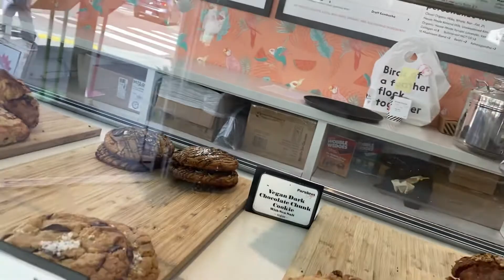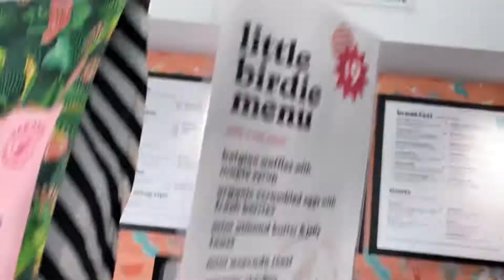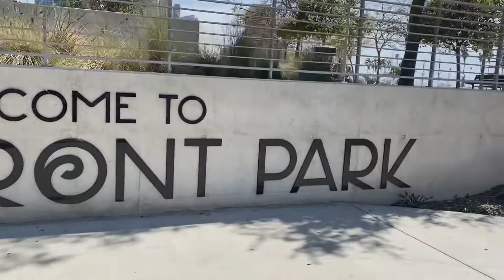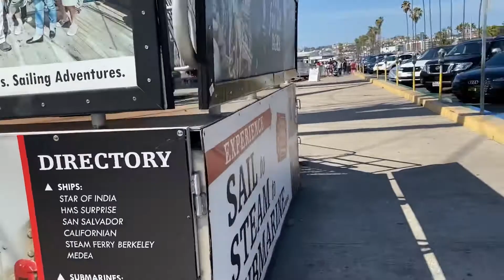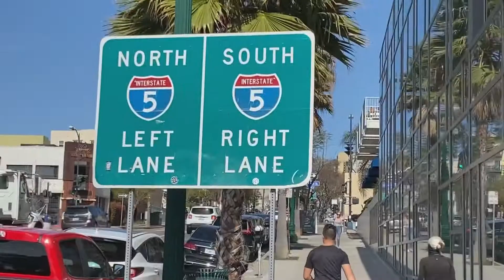Little Italy at San Diego California Bay Area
Visiting places and enjoying delicious foods from around the world. And also cooking is my life.